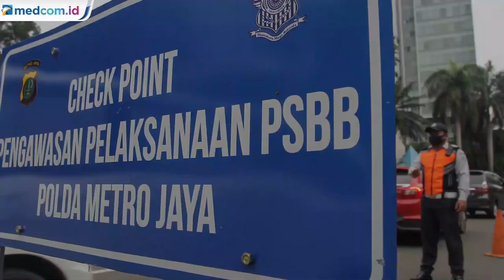Jokowi Minta Pelonggaran PSBB Tak Tergesa-gesa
Presiden Joko Widodo bicara soal pelonggaran pembatasan sosial berskala besar ( PSBB) selama pandemi virus korona COVID-19.

Jokowi meminta wacana pelonggaran pembatasan sosial berskala besar (PSBB) dipikirkan matang. Ia tak mau kebijakan itu justru menimbulkan masalah baru dan tak membuat penularan COVID-19 semakin meluas.

Jokowi menyebutkan, saat ini ada 4 provinsi serta 72 kabupaten dan kota yang melaksanakan PSBB. Selain itu, ada provinsi atau kabupaten/kota yang belum melaksanakan PSBB, tetapi memakai cara lain yang serupa. Ia pun memastikan bahwa pemerintah terus mengevaluasi pelaksanaan di setiap daerah.

Berdasarkan evaluasi sementara, ada sejumlah daerah yang mampu menurunkan jumlah kasus per hari setelah pelaksanaan PSBB. Namun, ada juga daerah yang penambahan kasusnya tak mengalami perubahan.

"Pelonggaran untuk PSBB agar dilakukan secara hati-hati dan tidak tergesa-gesa. Keputusan itu betul-betul adalah keputusan yang benar, hati-hati mengenai pelonggaran PSBB" kata Jokowi di Istana Negara, Jakarta Pusat, Selasa, 12 Mei 2020.